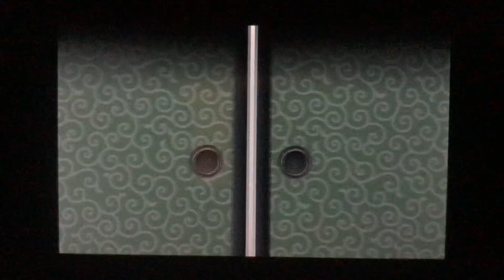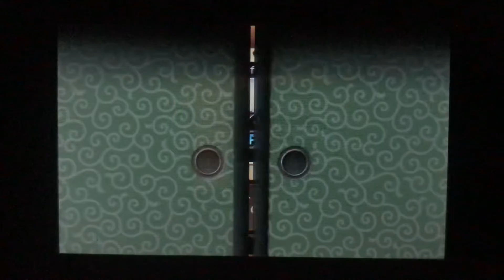Opening 12 cat capsules in the battle cats pop 3ds and getting a uber super rare